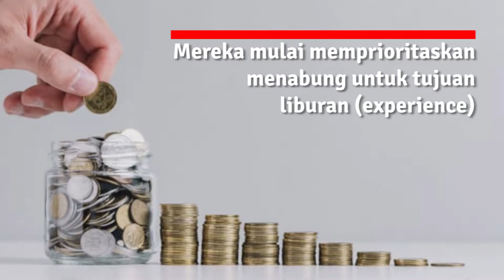Millennials Kill Department Store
Pola konsumsi masyarakat Indonesia bergeser sangat cepat menuju ke arah "experience consumption". Data terbaru BPS menunjukkan pertumbuhan pengeluaran rumah tangga yang terkait dengan "konsumsi pengalaman" ini meningkat pesat. Pergeseran pola konsumsi dari "non-leisure" ke "leisure" ini mulai terlihat nyata sejak tahun 2015.

Studi Nielsen (2015) menunjukkan bahwa milenial yang merupakan konsumen dominan di Indonesia saat ini (mencapai 46%) lebih royal menghabiskan uangnya untuk kebutuhan yang bersifat lifestyle dan experience seperti makan di luar rumah, nonton film di bioskop, rekreasi, juga perawatan tubuh, muka, dan rambut.